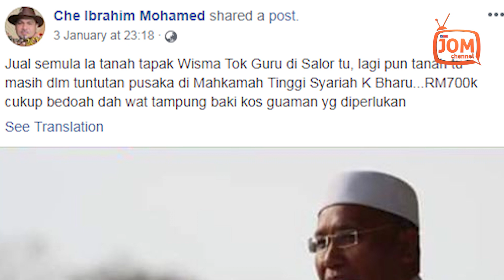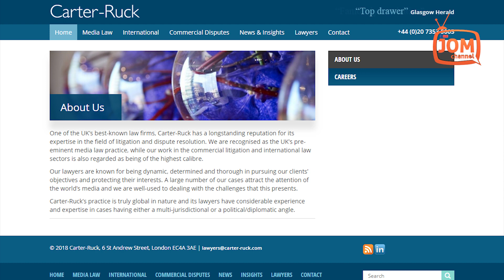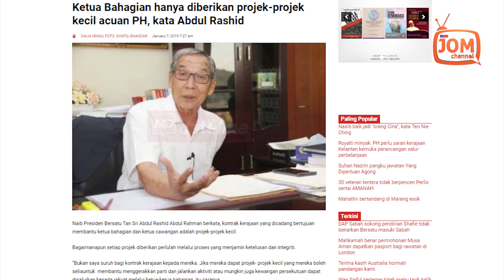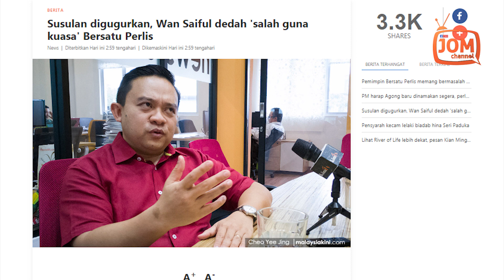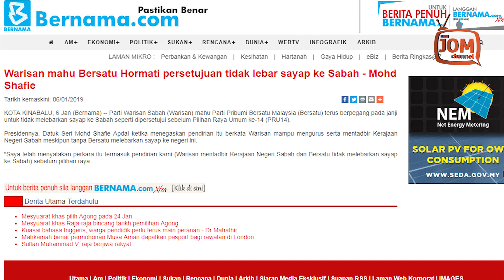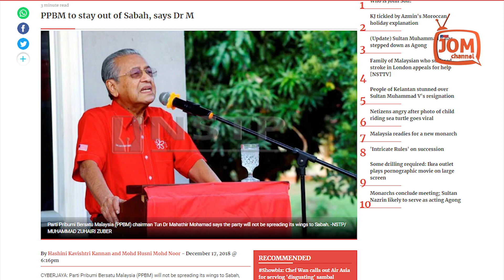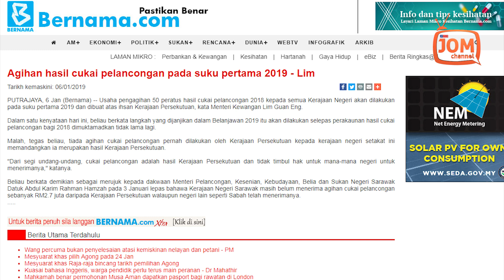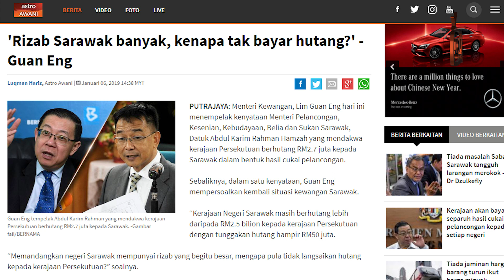RENTASAN BERITA 429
1. HADI LAWAN SARAWAK REPORT, KATA SUDAH MENANG?
2. KITA TIDAK MAHU KEMBALI KE ZAMAN KELEPET
3. WARISAN TAKUT BERSATU BERTAPAK DI SABAH?
4. BAYAR DULU HUTANG RM2.5 BILION, KATA GUAN ENG

DR. OLIVE